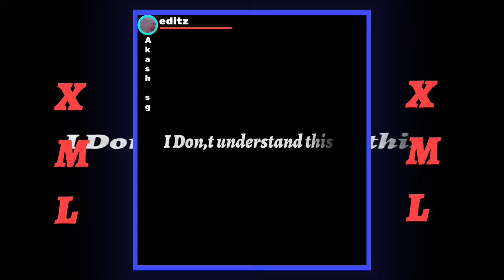(mon sad song 😥 status English songs editing XML file description box 🔰🔰⬇️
tag💥